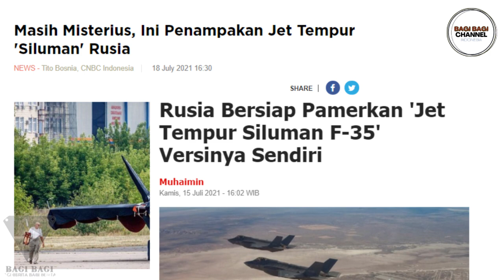SUKHOI CHECKMATE RUSIA, MENYAINGI F 35